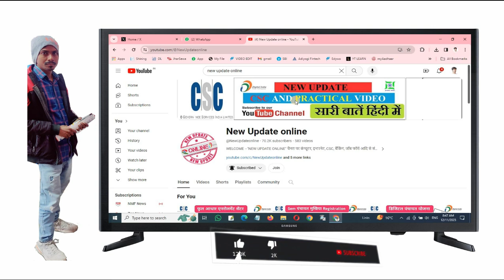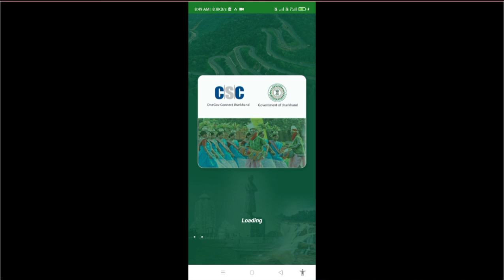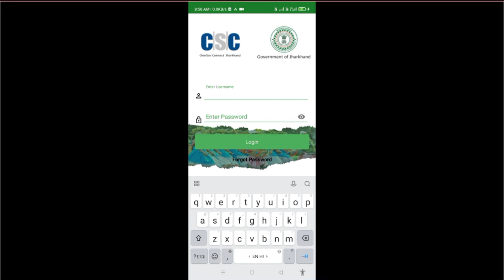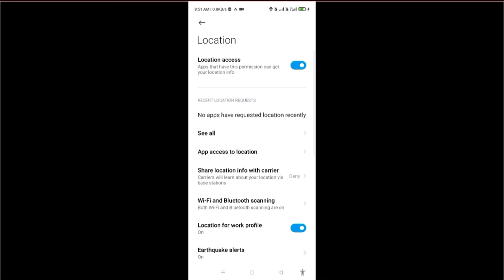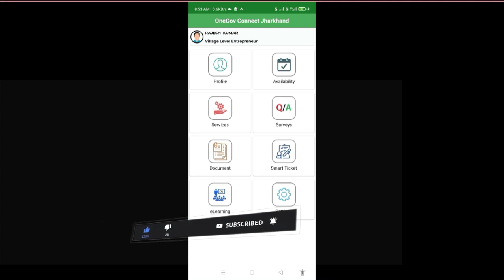Panchayat Bhawan shifted CSC VLE ऐसे बनेगा Daily Attendance II OneGovconnect Jharkhand Mobile App